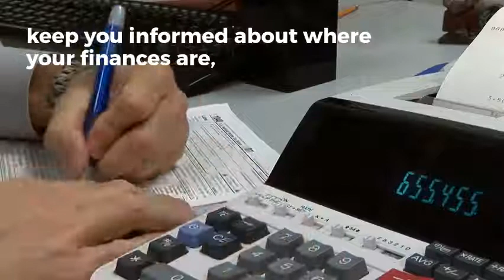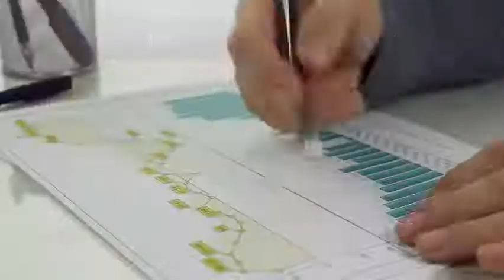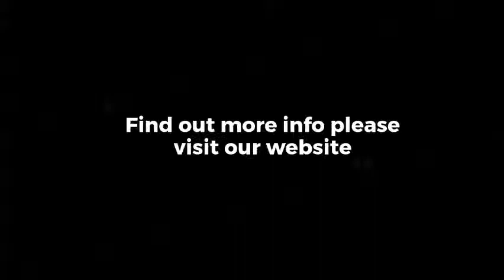Business bookkeeping phoenix az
We work with businesses from sole proprietors to companies with sales up to $30 million. We prepare financial reports, loan proposals, etc. We also consult on tax and financial matters. For our smaller clients, we offer payroll tax preparation and other accounting services, including Quickbooks training and Quickbooks accounting.